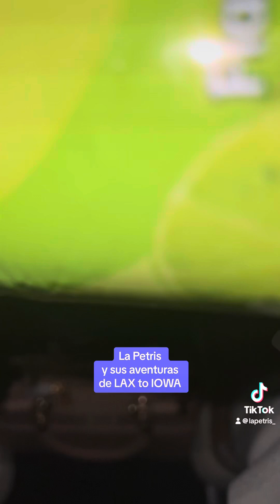La aventuras rumbo a Iowa